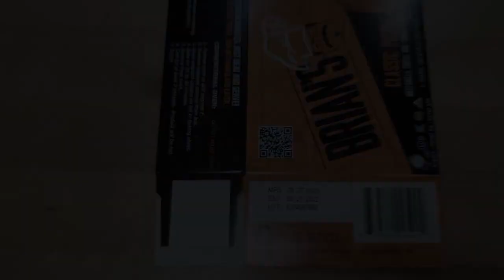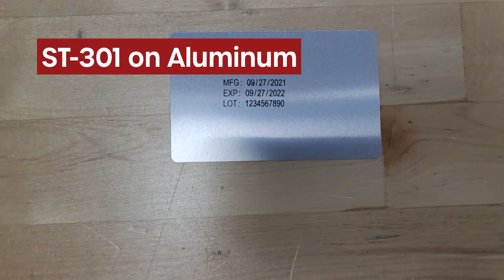ST 301 Black Thermal Inkjet Cartridge Demonstration